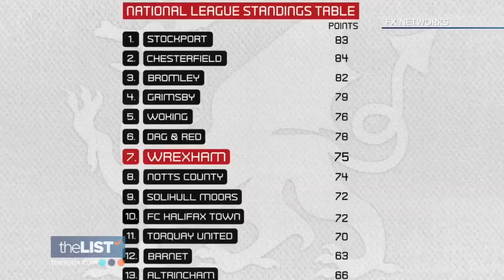Bend It Like Wrexham